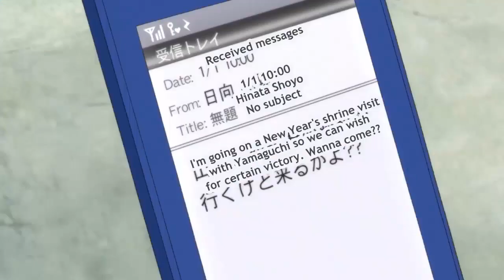Haikyuu! S4 Ep8 - 9 Angry Hinata after Kageyama rejected his offer 😆